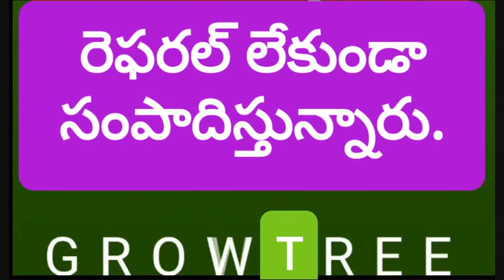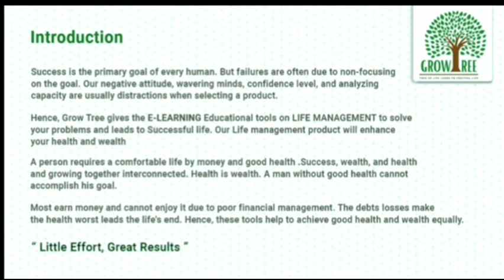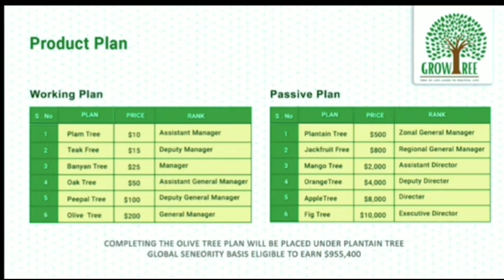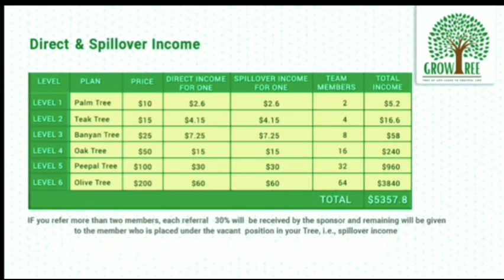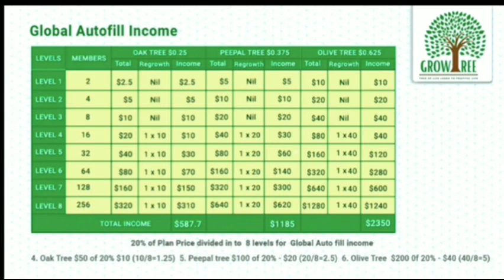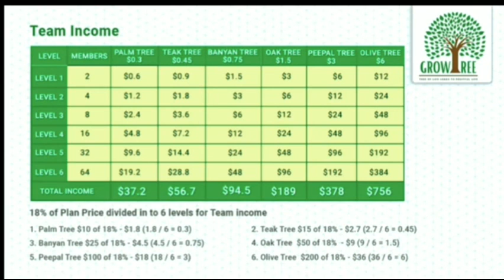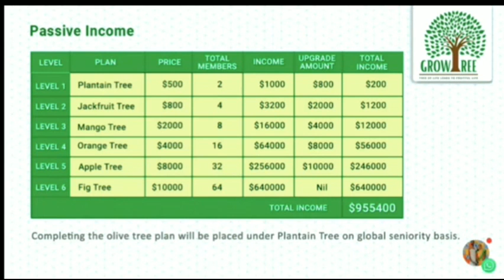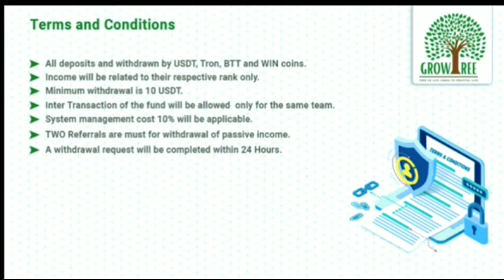GROW TREE TELUNGU PRESENTATION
*Best Trending plan 2022*
DON'T MISS

JOINING JUST Rs.840 only/ 10 USD/ 150 TRX

*Pre Launching Period. Join Fast*
🌏 *GROW 🌲 TREE* *Register Link*👇👇
*JOIN NOW FOR TOP SENIORITY*

🛟 *Digital Revolution Platform!!*

🖥️ *Server: USA*.
⚙️ *Developers: New Zealand*
🎡 *Promoters: South India*
🚥 *Activation cost 10$ / Rs.840 only*
*WORKING and NON-WORKING INCOME*.

*USDT & TRX Deposit and Withdrawal Option*.

*Spill Over income 30%*

*Auto pill 20%*

*Team income 18%*

*Miracle income 2%*

*Total 100% distribution*
*Platform*.
*DEDUCTION 10%*.
8 *Type of incomes*.👇

1.*Direct income*

2. *Spill over income*

3. *Global autofill income*

4. *Bonus income*

5. *Team income*

6. *Miracle income*

8. *Passive income*
1. *Direct upgrade income*.👇

*10$=2.6$*

*15$=4.15$*

*25$=7.25$*

*50$=15$*

*100$=30$*

*200$=60$*

*Per person👆*
*Global autofill income👇*
1. *10$=117.5$*

2. *15$=176.25*

3. *25$=293.75*

4. *50$=587.5$*

5.*100$=1185$*

6. *200$=2350$*
*Spill Over income for one ID*👇

*10$=2.6$*

*15$=4.15$*

*25$=7.25$*

*50$=15$*

*100$=30$*

*200$=60$*
*Spill Over Team income.*👇

*1st level.10$*
*Person 2×2.6$=5.2$*

*2nd Level.15$*
*Person 4×4.15$=16.6$*

*3rd Leve. 25$*
*Person 8×7.25$=58$*

*4th Level. 50$*
*Person 16×15$=240$*

*5th Level. 100$*
*Person 32×30$=960$*

*6th Level. 200$*
*Person 64×60$=3840$*

*Totel Team Spill over income. 5357.8$*

NO DIRECT REFERRALS REQUIRED FOR WITHDRAWAL OF AUTO-FILLING INCOME AND SPILL OVER INCOME.